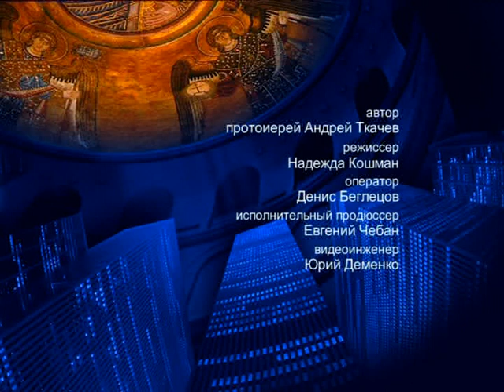О необходимости чтения Писания – На сон грядущим – протоиерей Андрей Ткачёв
Отец Андрей поговорил о необходимости чтения Писания: как Нового Завета, так и Ветхого.

Распространи это видео!